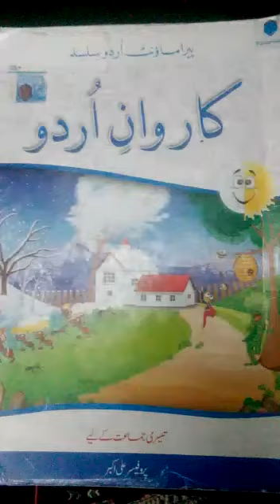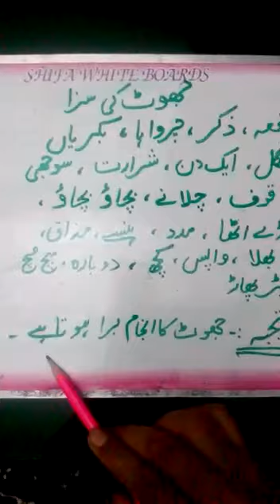Urdu Class3 Lesson 8 Jhoot ki Saza